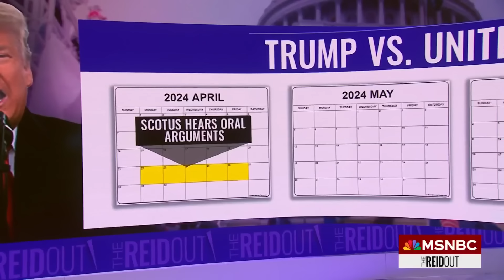Trump coup trial delayed as Supreme Court agrees to hear ‘presidential immunity’ case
In breaking news from the Supreme Court, the 6-3 conservative majority has decided to hear the case of Trump vs. the United States on whether Donald Trump can claim presidential immunity over his criminal election interference charges.